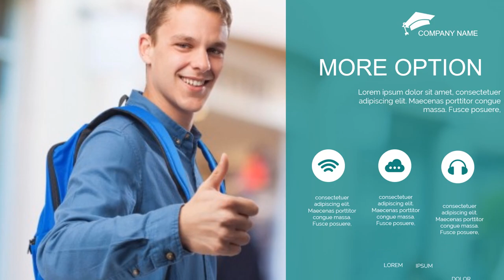Contoh Video Company Profil Universitas, Kampus, Modern Educations,